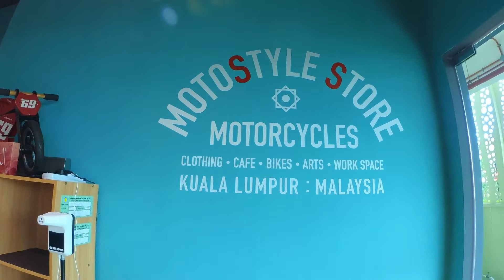Motostyle Store - A Change Of Environment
A new cafe just opened at my condo so it was only obvious that me and my wife paid a visit. So one of the days when I wasn't working at the office, we decided to head down there, have breakfast and use it as our workstation for the day.

Do also have a listen on my podcast at The BOLA BOLA Show:
Anchor: anchor.fm/thebolabolashow